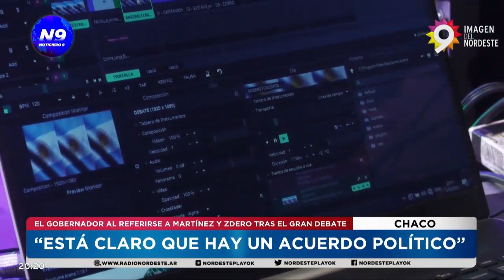“ESTÁ CLARO QUE HAY UN ACUERDO POLÍTICO” - NOTICIERO 9 -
EL GOBERNADOR AL REFERIRSE A MARTÍNEZ Y ZDERO TRAS EL GRAN DEBATE
El gobernador se refirió al debate del día de ayer comparando con dos cuentos de Borges, Funes el memorioso y El Aleph, con los supuestos cuentos vividos en el debate: el candidato que dice ser experto en planificación sin plan y el otro candidato que dice ser experto en gestión sin gestión. Se mostró asombrado por las declaraciones de Martinez y negó una respuesta a “alguien como él”. Además afirmó que “está claro” que hay un acuerdo político entre el candidato del CER y el de JxC contra él.
NOTA: JORGE MILTON CAPITANICH- GOBERNADOR DEL CHACO